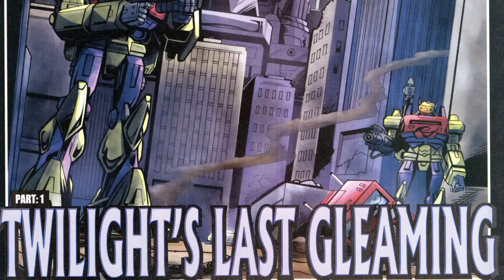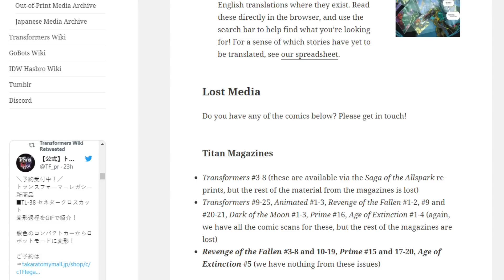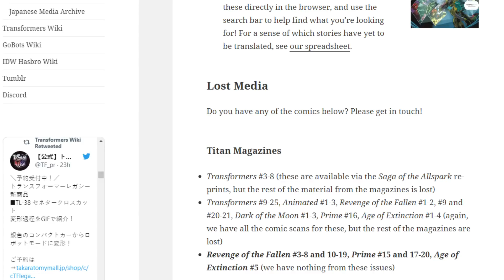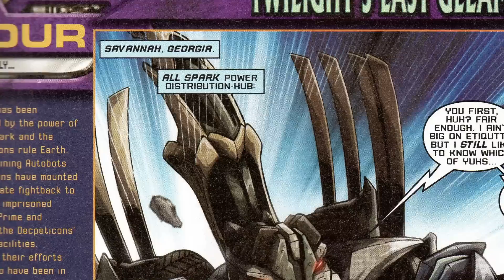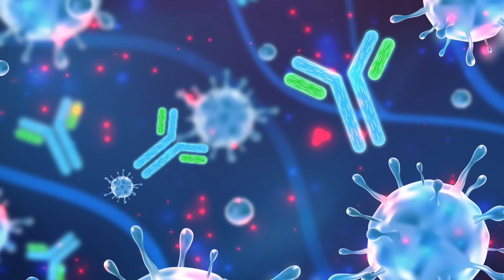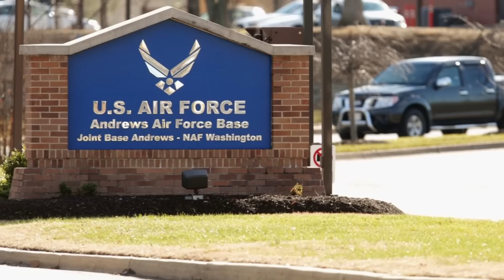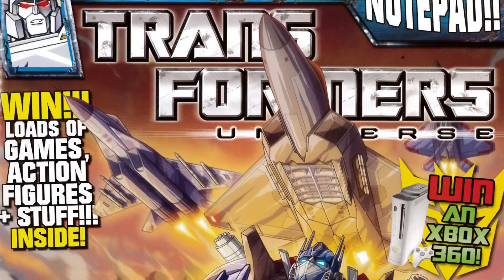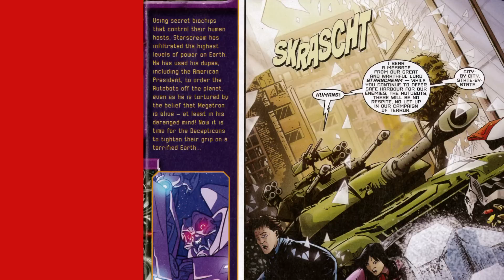The Transformers Movie Multiverse Story You've Never Heard Of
In this Making Sense of Transformers episode, I take a deep dive into the lost Transformers alternate universe What If comic series that details what would happen if the Autobots lost the battle in 2007 and Sam Witwicky died.

Transformers Dark of the Moon The Game - Main Theme
Transformers Revenge of the Fallen The Game - Main Theme
Shockwave Intro - Troels Folmann

00:00 Intro
1:25 Background and History of Transformers Magazine
5:52 Twilight's Last Gleaming
10:00 Aftermath - Lord Starscream
11:37 Dark Spark - Evil Jazz
12:46 Return to Cybertron - Unicron
16:32 Hard Target
18:33 The Decepticon Who Haunted Himself
19:31 Revolution / Similarities to Transformers 3